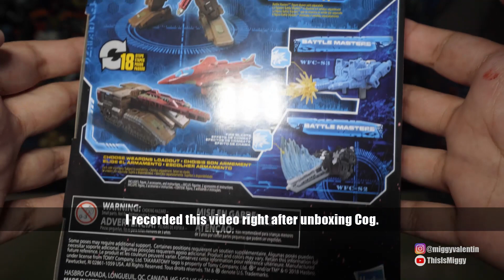Transformers SIEGE War for Cybertron Skytread unboxing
My third and last unboxing video for Siege War for Cybertron wave 1 deluxe class figures, Skytread!